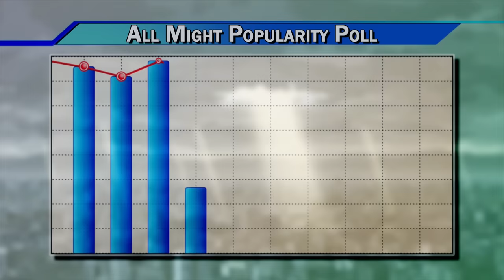My Hero Academia: Abridged - Ep 02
Find out how you can get 3 free months of ExpressVPN by using our

This video is a fan-based parody. My Hero Academia is owned by Shueisha, Viz Media, Shonen Jump, Studio Bones, Crunchyroll, and Kohei Horikoshi. Please support the official release.

Jesse Inocalla: News Anchor/Miyagi Daikaku

Coffinjockey: Higeki's Dad, Snipe, additional voices

CREW

Editor: xbubblemunkyx
Additional Editing: YamatoSFX, MrBuddyVA
Additional SFX Editing: Logan Laidlaw
Custom frames: KaDoYu and Rachel Ray
Writers: YamatoSFX, Hayabusa449, xbubblemunkyx

SPECIAL THANKS

Acronite
Andrew Dewar
Asuka Lang.String
Bryan Lee
Capitalskr
Casey Muscha
Chad Brunton
Christian Yates
Conor Monagan
Crazyfox
Dave Finster
Gabe Sarti
Jared Paffumi
JDkazu
Jonathan Decker
Kevin Page
KwakAttack
lightrevan
LooseSeal419
Malcolm Buster
Mariusz Płoszka (Jump3R)
Matthew Moody
Micah Mets
Michael A. DeLeon
Milamber
NegaNexus
Nelson Gomez
NightSh4de
Patrick McElroy
Philip Daugherty
Philip Warden
RavenThePoet
red headed stranger
Remy William Lester
Sabah Nur
Sean Martin
Seth Black
Sjfih2
the Ice Owl
TomixComix
TryHardEggplant
Unusual Cactus
Victor Monjaras
William Frederick